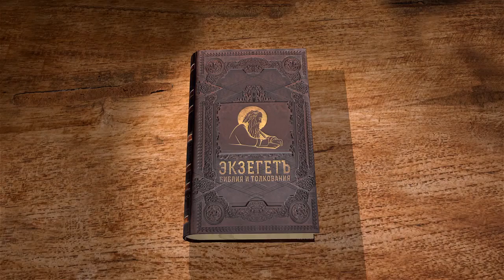Послание к Титу. Глава 2. Андрей Десницкий. Новый Завет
Продолжаем чтение послания апостола Павла к Титу.
Во второй главе вместе с Андреем Десницким рассмотрим вопросы обязанностей согласно отдельных званий, соотношение благодати Божией и блаженного упования. Комментирует, используя свой перевод профессор, филолог, переводчик и библеист Андрей Десницкий.

📜 Читать послание ап. Павла к Титу глава 2 (с толкованиями)